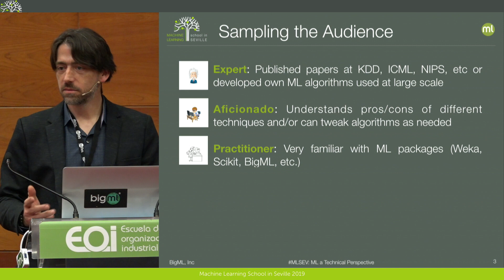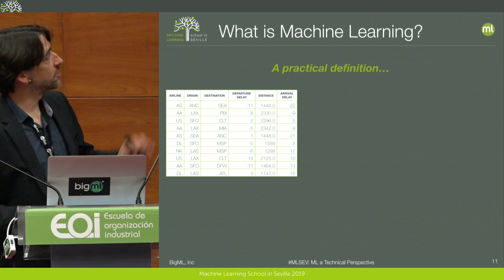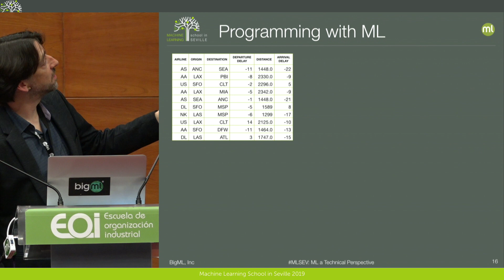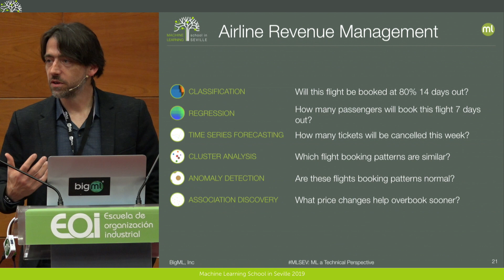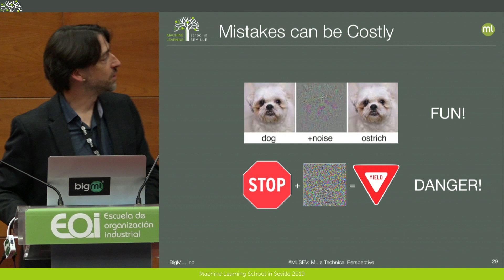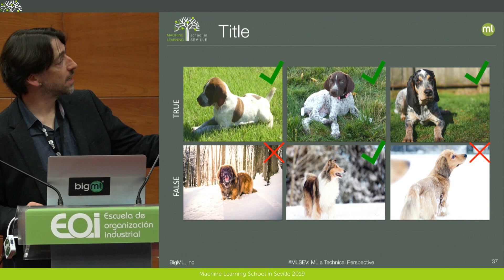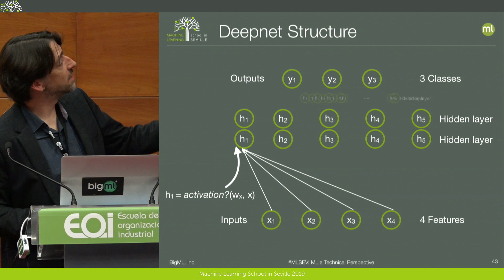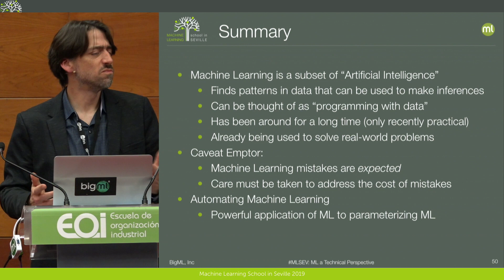Machine Learning: Technical Perspective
This presentation explains what Machine Learning is and what is not, why we are able to apply Machine Learning techniques these days, as well as some useful ML tasks, among other topics.

Speaker: Poul Petersen, BigML’s Chief Infrastructure Officer.

Event: Machine Learning School in Seville, Spain, 2019.